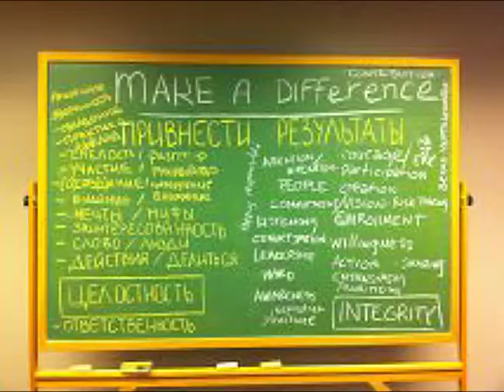Transformation of Russian-Speaking World